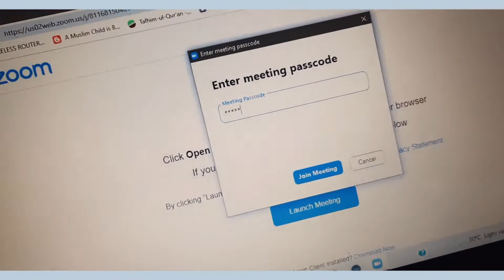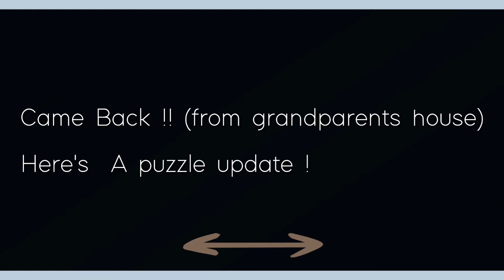Vlog #1 || watch me do things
hey guys ..so this is my first vlog ...hope you enjoy watching!!

The workout I do is The Chloe Ting one